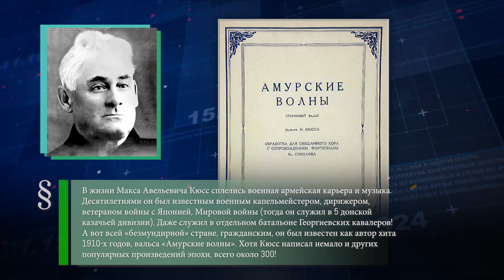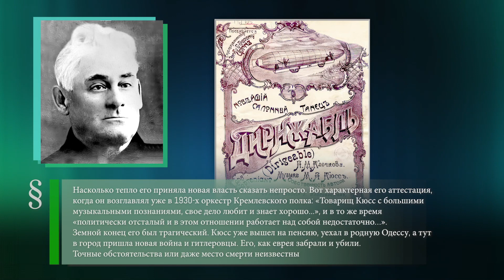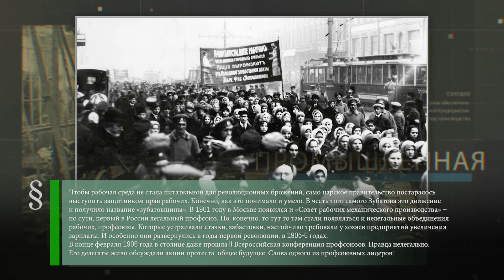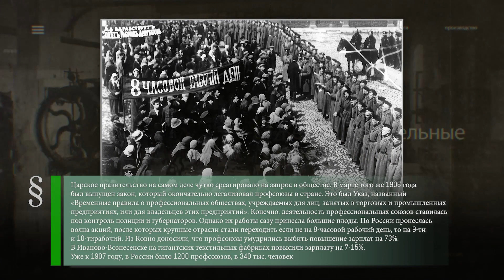Макс Кюсс (1874-1942) - Профсоюзы в России (1906) - Закон о запрете покидать колхозы (1937)